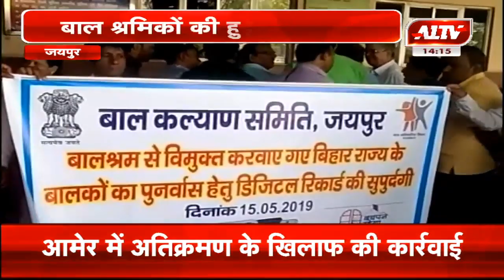जयपुर : बाल श्रमिकों की हुई घर वापसी | A1TV News